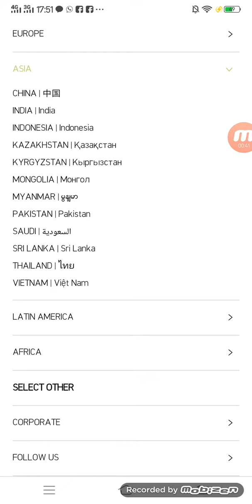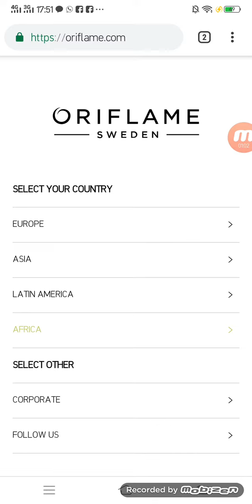Yes! You can build your team internationally.